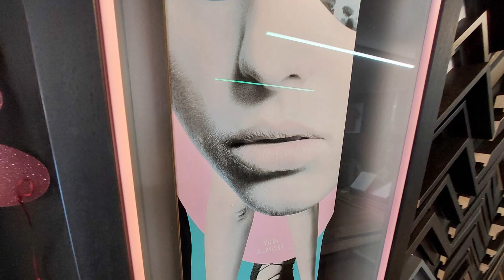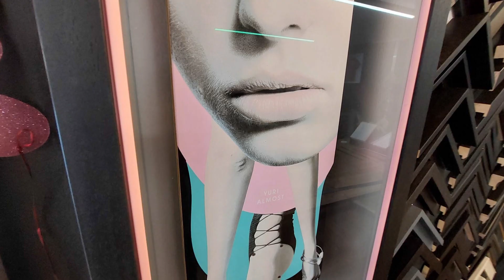Exploring the skatepark with pink lips and custom decks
In this video, we take you on a thrilling adventure as we explore the skatepark with our pink lips and custom decks. Watch as we show off our skills and tricks on the ramps, rails, and half-pipes. Our custom decks not only look amazing but also provide us with the perfect balance and control we need to perform our stunts. And with our bold pink lips, we add a touch of style and personality to our skateboarding. So come along with us and experience the excitement of skateboarding like never before!

Who are we & what do we do..?

Based in the beautiful town of Marlow, Buckinghamshire, UK. We are a picture framing company that offers a huge variety of bespoke framing options. Delivering a professional service and a quality product. With bespoke services framing anything from a print to a football shirt, from a guitar to a golf club. With over 600 different types of frames to choose from and a selection of photo frames there is a frame for everyone. From picture frames to modern or ornate we have got you covered. Visit us in store with your artwork and we will help guide you in the right direction, coming up with fantastic ideas that make us truly unique.

In addition to our wide range of bespoke options we also offer off the the shelf, readymade frames. Making sure that we have your every need covered.
Services
Canvas stretching
Photo frames
Off the shelf "readymade frame" picture frames
Reglaze and glass repairs
Cutting of mounts to desired size and colour